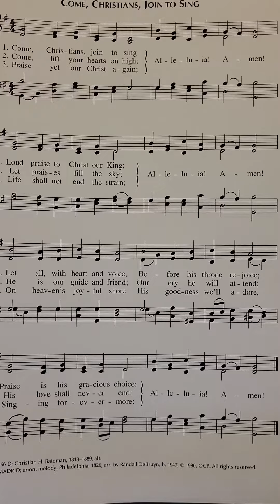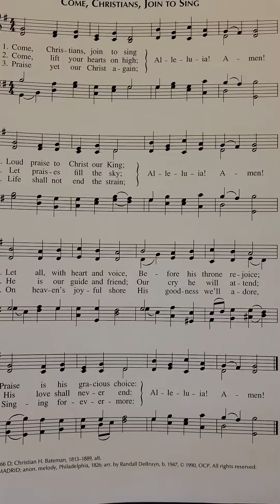Come Christians Join To Sing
Turn on the Subtitles (CC) to see the lyrics